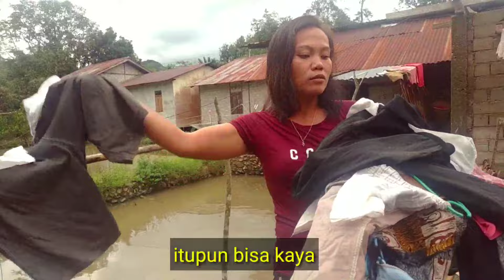FILM DAYAK JAMPONOT MAN MARINAH EPISODE 48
SUTRADARA : WIWID BALLABIH
KAMERAMEN : WIWID BALLABIH
EDITING : WIWID BALLABIH